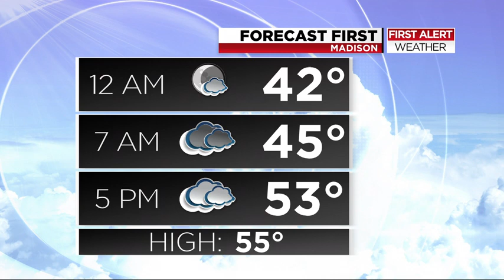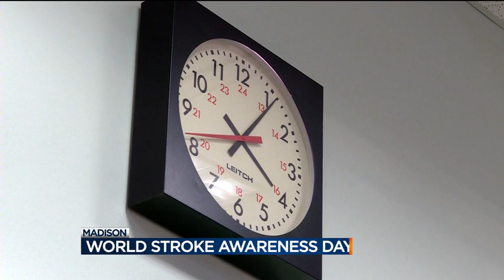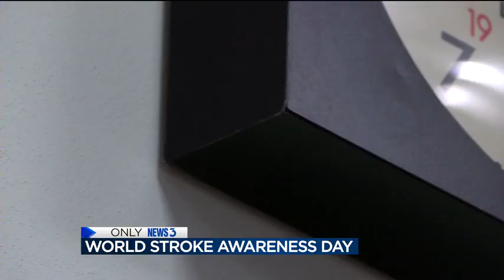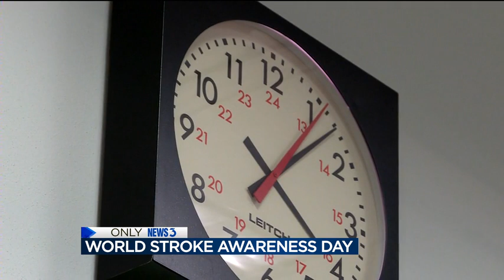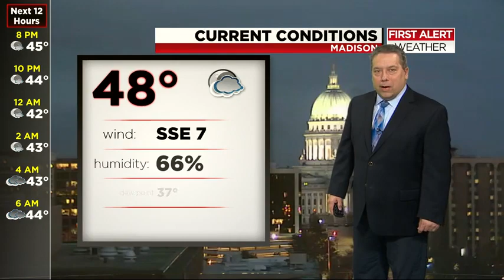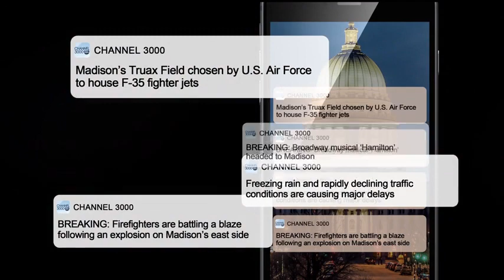News 3 at 6: October 29, 2018